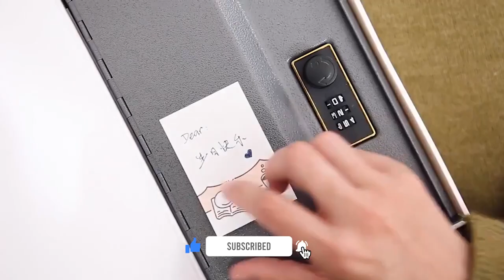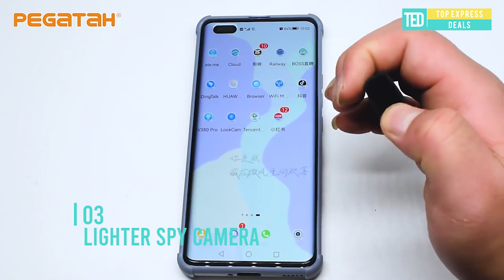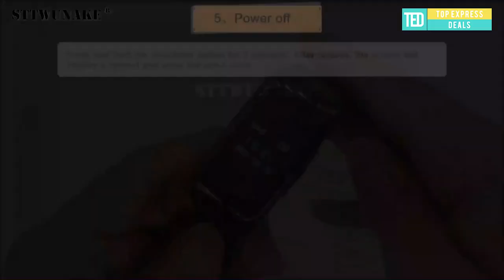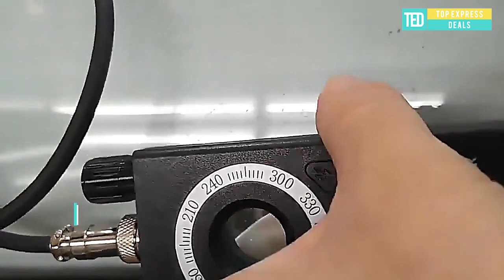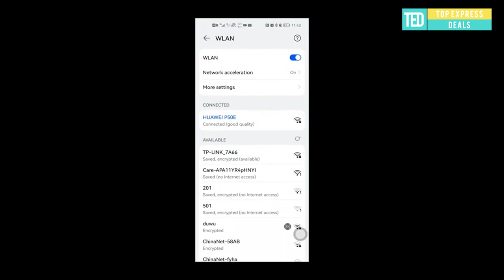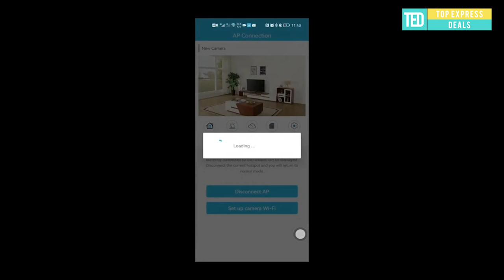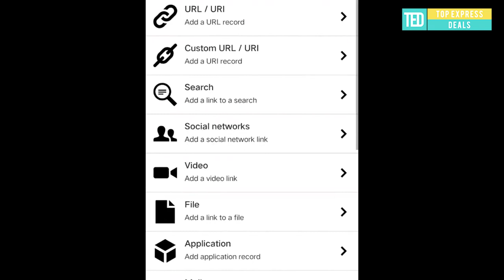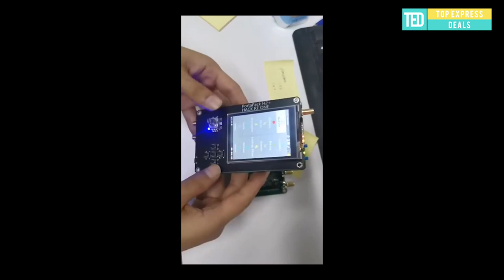10 New Prohibited Gadgets From Aliexpress 2023 | Forbidden Products, Tools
IN this video iv shared 10 New Prohibited Gadgets From Aliexpress 2023 | Forbidden Products, Tools

00:00 Intro
00:13 Fingerprint Encryption SSD
01:14 Bookcase Safes Security
02:34 Lighter Spy Camera
03:09 Watch Spy Camera
04:08 Anti-spy Detector
05:02 Plug Socket Spy Camera
06:44 Smart Ring
07:41 Signal Hacking Device
08:28 LED Bulb Camera
08:54 Smart Phone Periscope